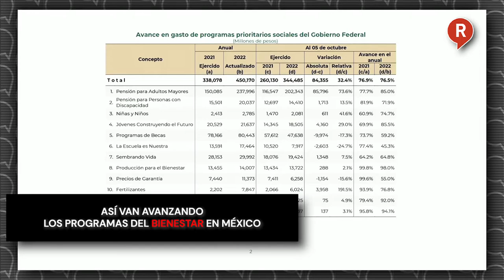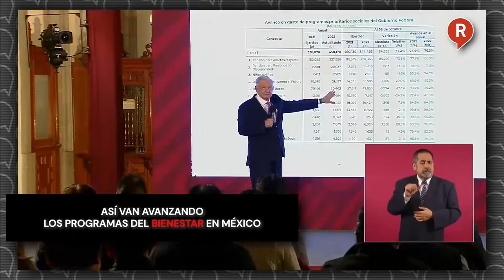Así van avanzando los programas del Bienestar en México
Video El presidente López Obrador presentó el avance de los programas del Bienestar y como en estos 4 años de gobierno la estrategia social avanza. ¡Chécalo! 👇🏻👇🏻👇🏻